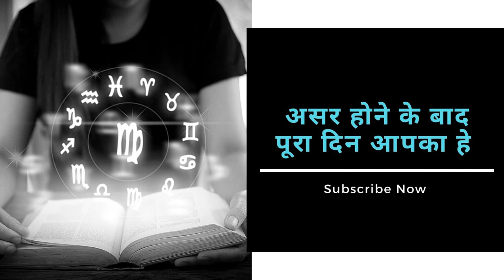बिना मंत्र 10 मिनट में खुद आपके प्यार का फ़ोन आएगा माँ कसम